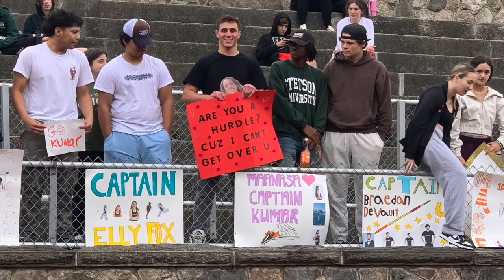SHS Track City Cup Championship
Round Table reporter Ruby Joseph covers the SHS Track City Cup Championship.